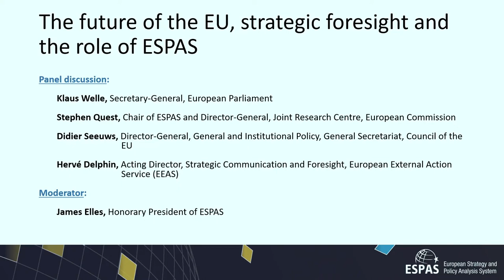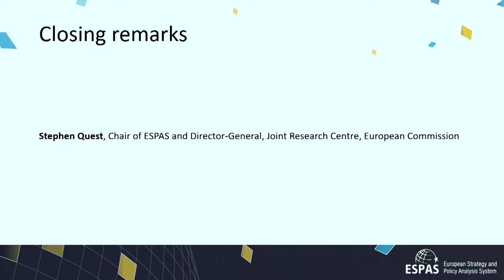ESPAS2022 The future of the EU, strategic foresight and the role of ESPAS & Closing remarks, 18 Nov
2022 ESPAS ANNUAL CONFERENCE
"Geopolitics is back: Charting a course for the EU in a world of shifts and shocks"

Thursday 17 and Friday 18 November 2022.
European Parliament, Brussels.

This tenth anniversary ESPAS Annual Conference seeks to provide a strong, forward-looking perspective on key global challenges and how we can build a robust, sustainable future for the European Union. The Conference takes place at a time when the phrase ‘new era’ seems to be on everyone’s lips. But what does this mean? Does everybody have the same understanding of this ‘new era’? The shifting tectonic plates of geopolitics demand from us a greater understanding of different global perspectives which, in turn, may enable the European Union to position itself at the heart of whatever global order emerges from today’s uncertainties.